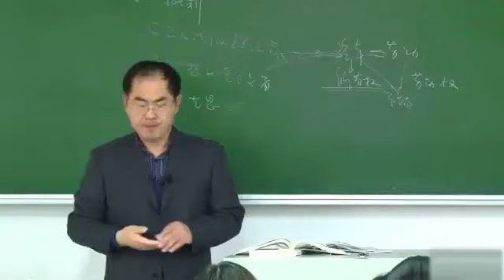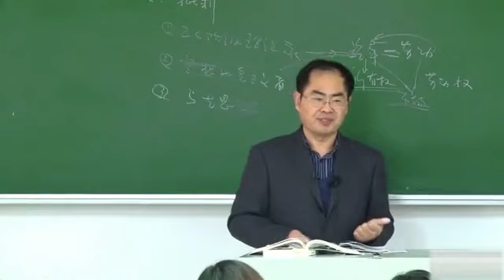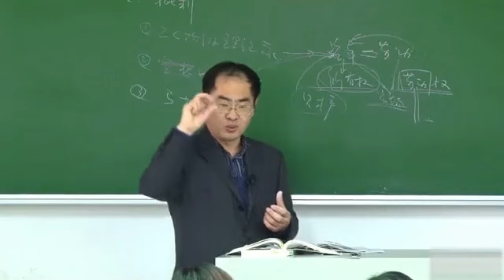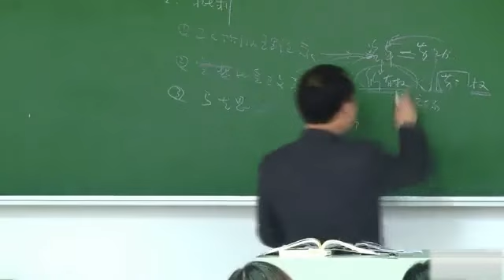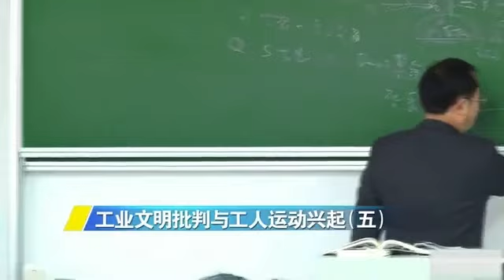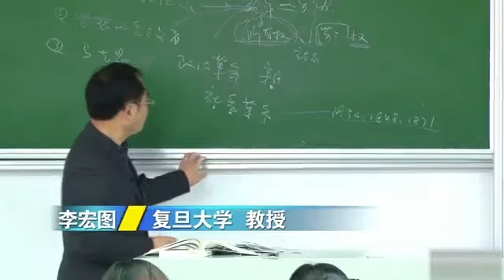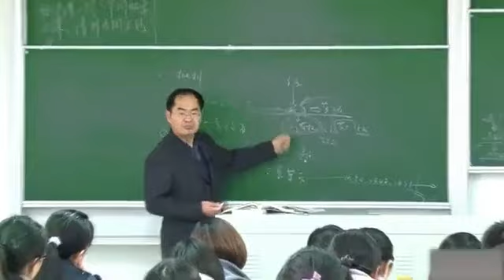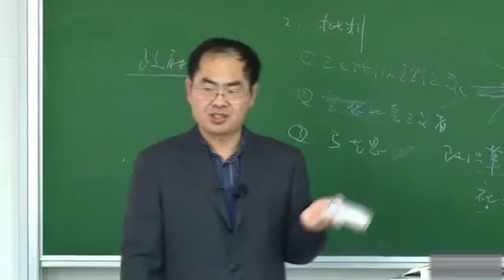104【16-19世纪历史】13 工业文明批判与工人运动兴起 五 大学公开课 高校 李宏图 世界通史：世界史 世界历史 世界近代史